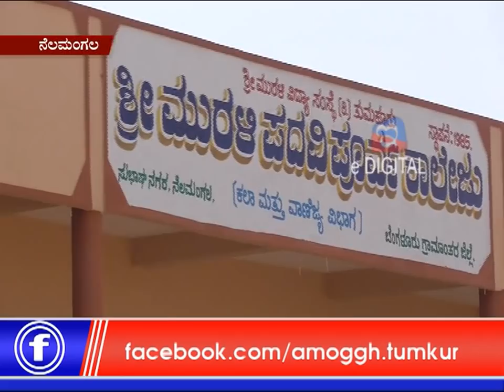21: 11: 2018: Amoggh News